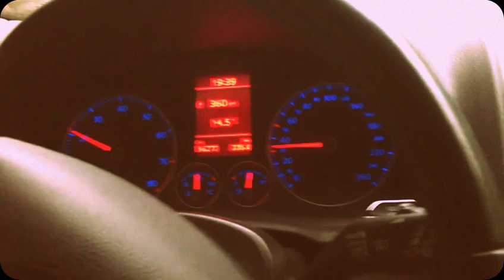Tornando de la diga del Sambuco